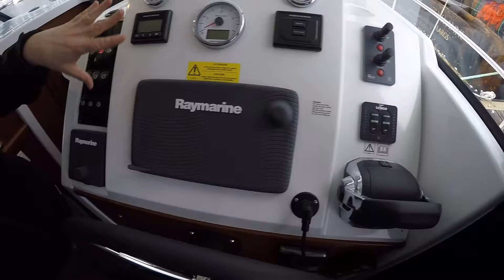D & S Tour 2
Another very short tour of Dark & Stormy